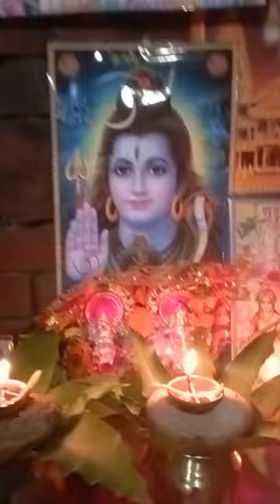दीपावली की ढेर सारी शुभकामनाएं# हैप्पी दीपावली🪔💥